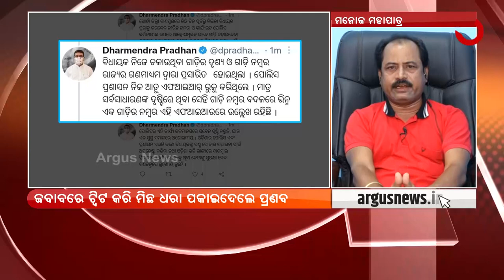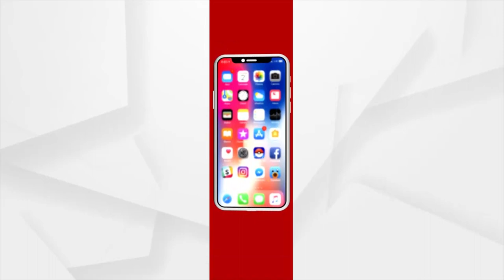Rok Thok | Poll Violence by BJD Workers, Odisha Police takes no action regarding this Issue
Continuous Poll Violence by BJD Workers but still Odisha Police is not taking action regarding this issue.